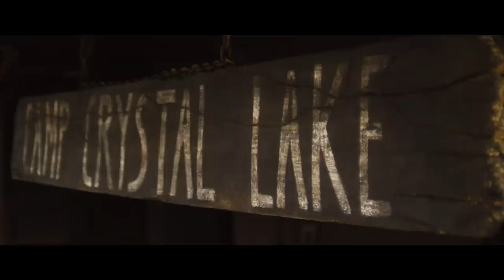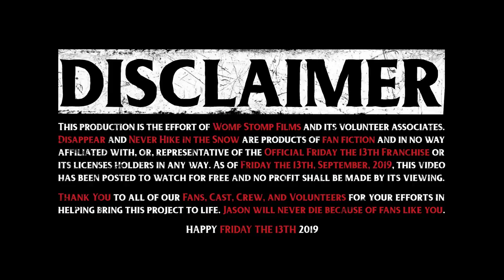Never Hike Alone: Disappear | A Friday the 13th Music Video | 2019 HD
Disappear USA | 2019 | 4 Mins

Starring:

Girlfriend: Ali Stewart
Boyfriend: Garrett LaMay
Best Friend: Robert Hibbert
Ghost Jason: Vincente DiSanti

Executive Producer: Vincente DiSanti, Rene Rivas

Producer: Kyle Klein, Bryan Goff, Ben Meredith

Directed by: Vincente DiSanti

Co-Directed by Rene Rivas

Written By: Vincente DiSanti

Director of Photography: Ben Meredith

Edited By: Rene Rivas

Production Design: Matthew Eisle

Key FX Make Up: Nora Hewitt

Vehicle and Equipment Rental By:
Wooden Nickel
Evan Butka
Avon Van Rental
Sean Richards / Smoking Zombie Films

Production Assistants:
Sean Richards
Cecil Laird
David Friedman
Jeremie Dalaba
Ryan Ashley
Rachel Gibbons
Nick Onorato

Concept Artist: Martin Lafrance

Props Provided by:
Matthew Eisele
Savannah Eisele
Deeana Ybarra
Dave Czarnecki @ Doomed Camp Creations
Keith Saunders
Rocky Elrod
Scott Medeiros

Pamela Voorhees Head Provided By: Kurt Root

Shot on Red Raven with Canon FD Lenses
Filmed in Flagstaff, AZ